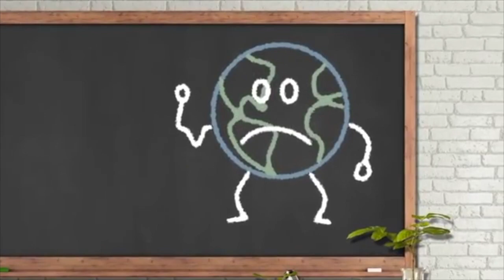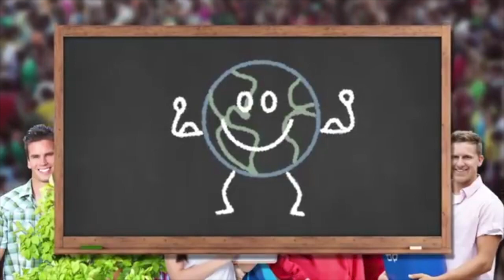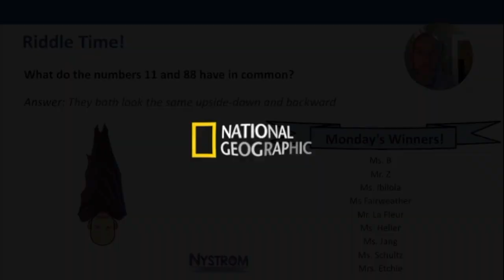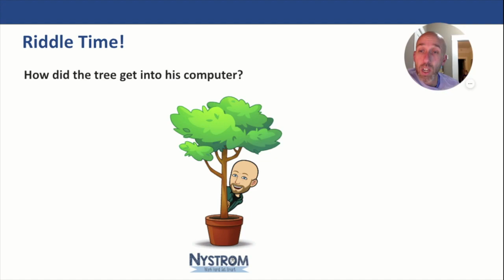Morning Announcements 4.22.21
This video is about Morning Announcements 4.22.21